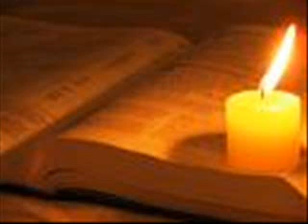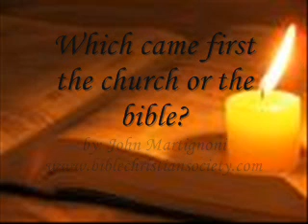which came first the church or bible?part5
which came first the church or bible?